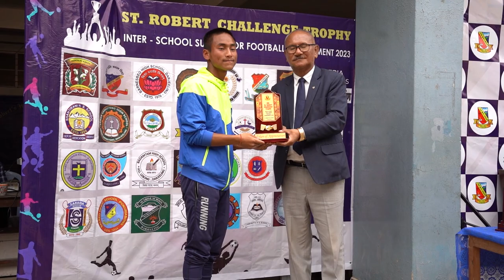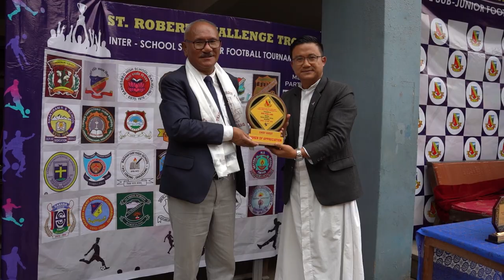St. Robert Challenge Trophy | Inter School Sub Junior Football Tournament 2023